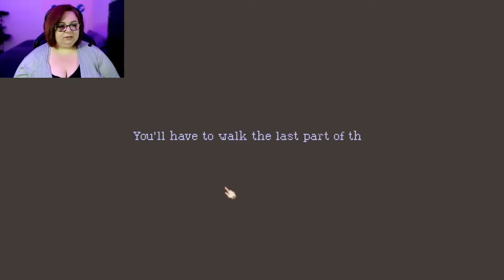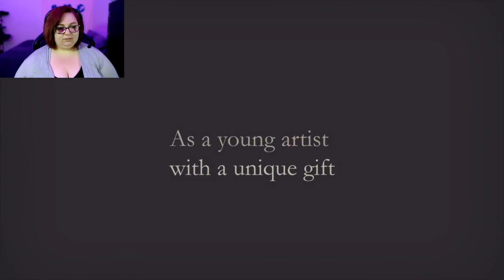The Lion's Song - Episode 1: Silence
A short point-and-click choice-based narrative that was free on Epic Games recently! I decided to give it a try! This episode follows the struggles of musician and composer, Wilma.